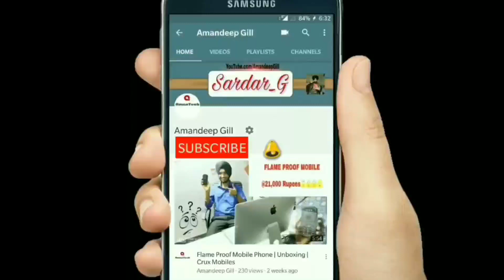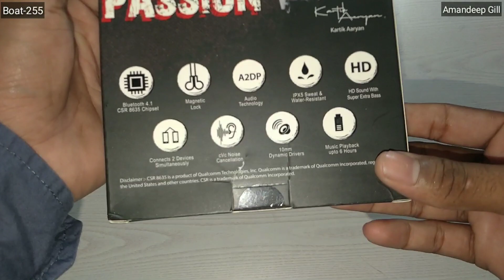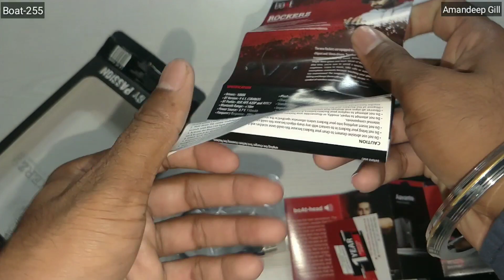Boat Rockerz 255 Wireless Bluetooth Headset